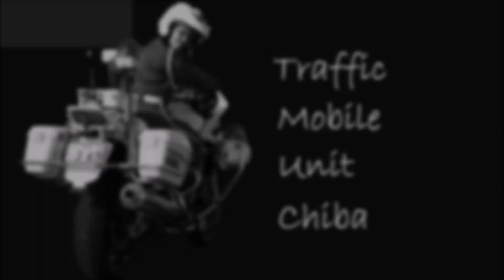君も白バイ隊員を目指さないか？【千葉県警察公式チャンネル】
千葉県の安全・安心を守る白バイ隊
　（映像：2023年4月4日開催、白バイ見学ツアー）